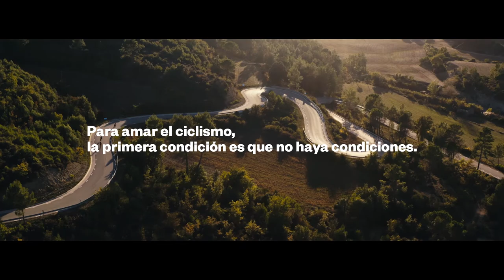Amar el ciclismo sin condiciones - Vídeo promocional Mussara 2020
Bikefriendly es la agencia de viajes oficial de las cuatro cicloturistas de Mussara Cycling para este 2020. Por tanto, gestionamos las reservas en los alojamientos oficiales seleccionados por la organización de la prueba para Mussara Priorat, Mussara Reus, Mussara 24h y Mussara Andorra.
Vive al máximo tu experiencia Mussara, asegura con nosotros tu reserva en los hoteles oficiales junto con la compra de tu dorsal y siéntete como el auténtico profesional amateur que eres :).